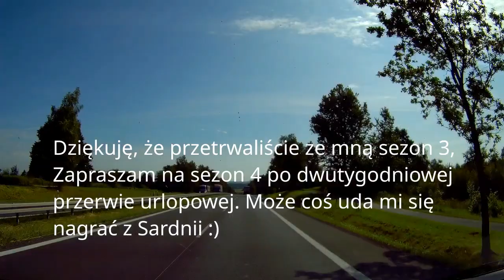908 km do domu część 4 ostatnia - Busiarz 123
Pracuje jako kierowca busa na trasach międzynarodowych, pokazuję wam jak wygląda praca kierowcy, a przede wszystkim przepiękne krajobrazy.
Każdy wyjazd to nowy sezon. Daily Vlog